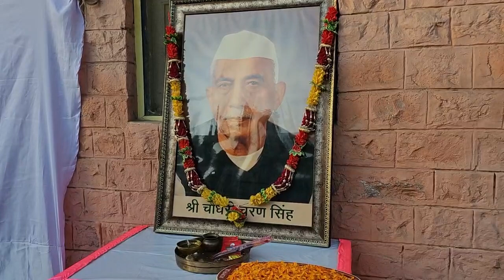चौधरी चरण सिंह जयंती के उपलक्ष में बाड़मेर में हुआ भव्य कार्यक्रम....